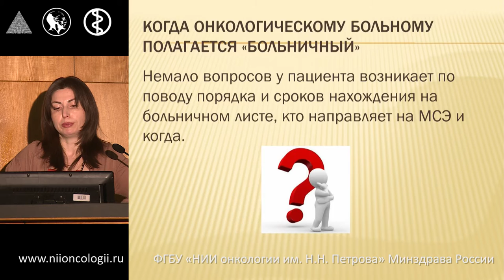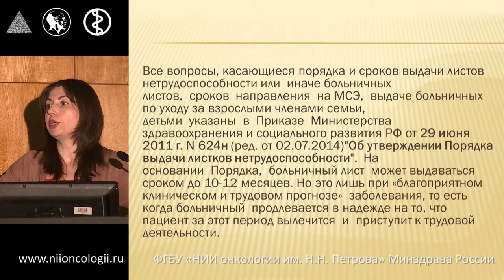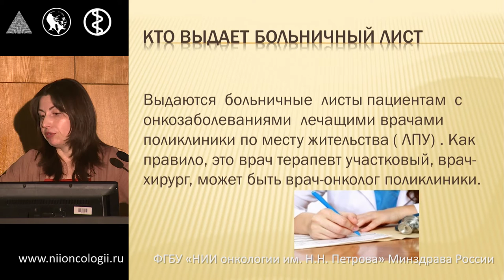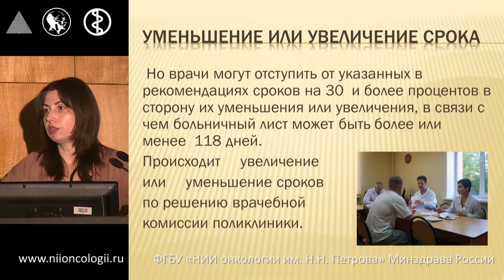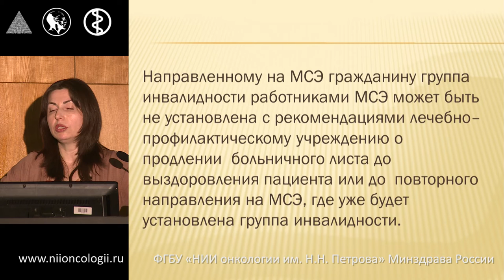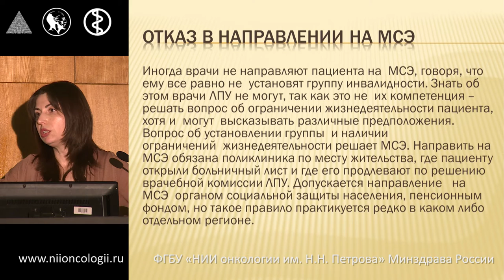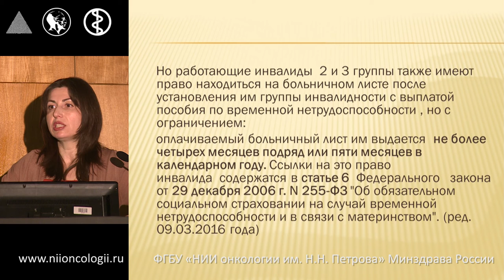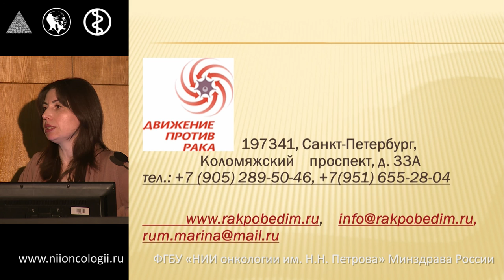Отдельные вопросы правового регулирования временной нетрудоспособности онкологических пациентов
Школа пациентов: Современные подходы в лечении гормонопозитивного РМЖ
Д.Е. Бондаренко